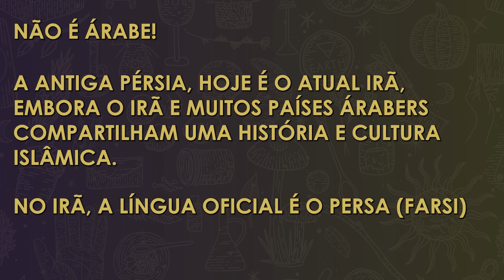The Rogue Prince Of Persia: Vale a pena?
Salve galerinha de Cowboy! Hoje eu trago para vocês o mais novo Rogue

꧁𝗧𝗵𝗲 𝗥𝗼𝗴𝘂𝗲 𝗣𝗿𝗶𝗻𝗰𝗲 𝗢𝗳 𝗣𝗲𝗿𝘀𝗶𝗮꧂

      O jogo conta a história do reino de Pérsia que está sendo atacado e o responsável por salvar seu povo é o próprio príncipe! Pode parecer clichê, mas é o clichê que dá certo!

      O jogo é ótimo para quem busca mobilidade, flexibilidade e curta fazer builds diferentes e ama jogabilidade frenética. É um rogue que consegue estar ao lado de Dead Cells! Pois a forma que é composta o game é muito bom! O jogo traz uma experiência única, diferente de muitos rogue/roguelike por aí!
Obviamente que há a base do rogue, como todo roguelike, mas suas mecânicas são únicas!

💰 Disponível na Steam, por R$99,99 💰

      Para quem busca entretenimento e versatilidade, The Rogue Prince of Persia é ideal!

⚗️Alquimia Game Score ⚗️

Enredo: 10/10
Áudio: 8/10
Gráfico: 10/10
Jogabilidade: 10/10

🧪 Faça parte dessa experiência e apoie o Lab: 🧪